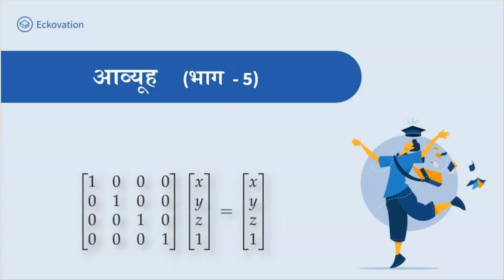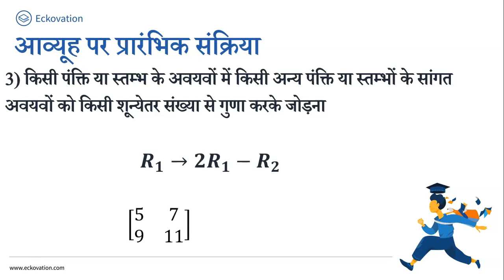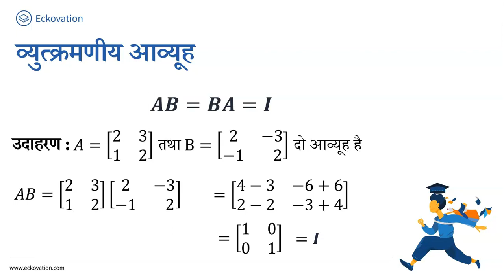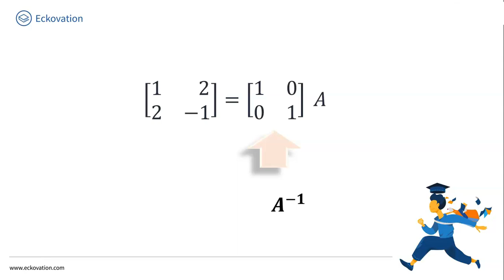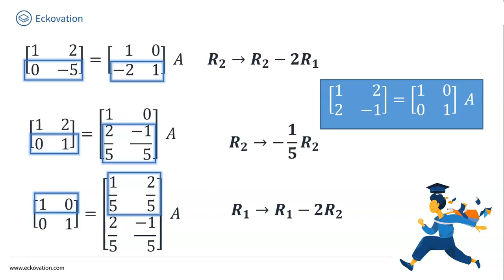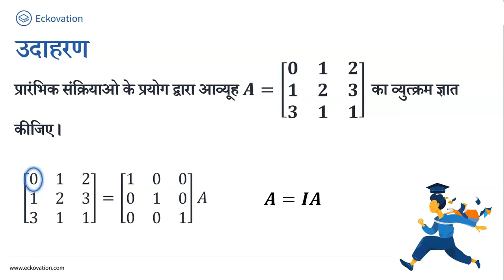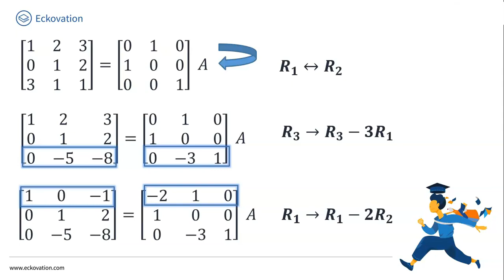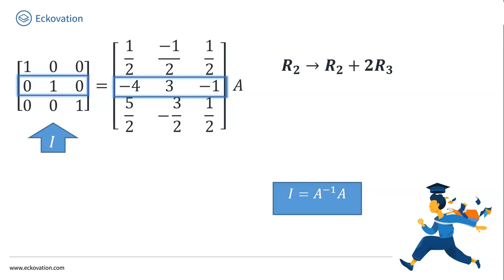Matrices in Hindi Part 5 | Class 12 Maths